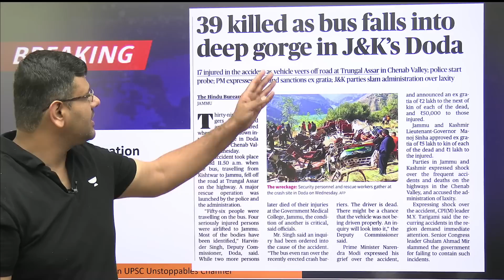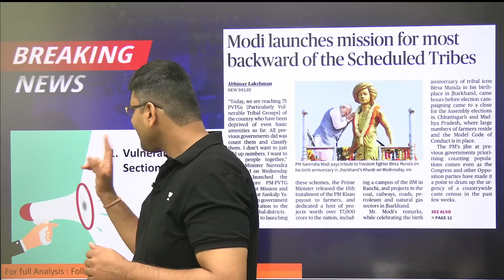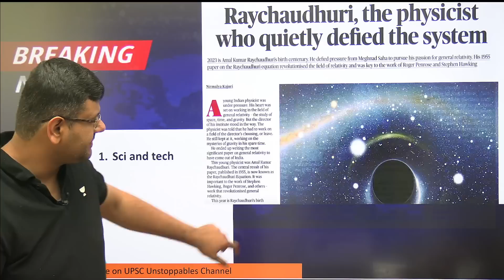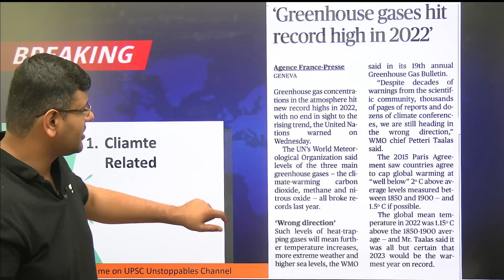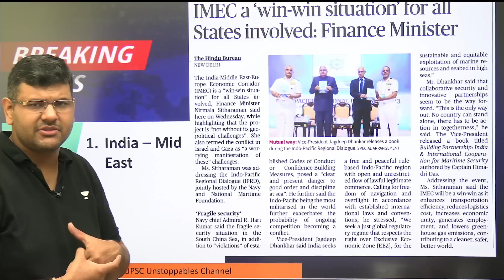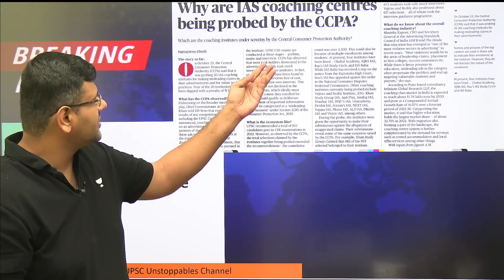Daily Current Affairs | 16 November 2023 | Chandramouli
Stay Informed with Daily Current Affairs! Join Chandramouli Choudhary on November 16, 2023, as he delivers the latest updates and insights on the most important events and developments from around the world. Don't miss out on crucial information to start your day well-informed.

Use Special Code “CMC” to get the Maximum possible discount discount on your Unacademy UPSC Subscription.

d

Unacademy Subscription Benefits:
1. Learn from your favourite teacher
2. Dedicated DOUBT sessions
3. One Subscription, Unlimited Access
4. Real-time interaction with Teachers
5. You can ask doubts in the live class
6. Limited students
7. Download the videos & watch offline